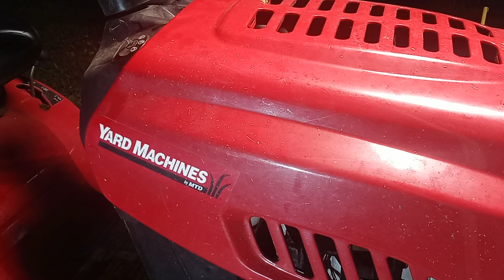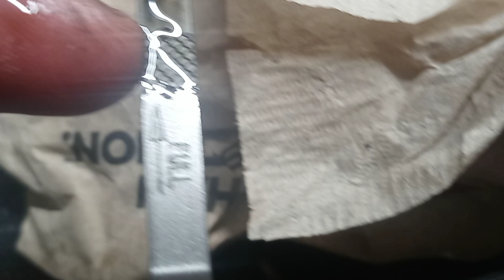RDMJ.COMO DIAGNOSTICAR UN CARBURADOR QUE MEZCLA GASOLINA CON ACEITE.( TRACTOR)